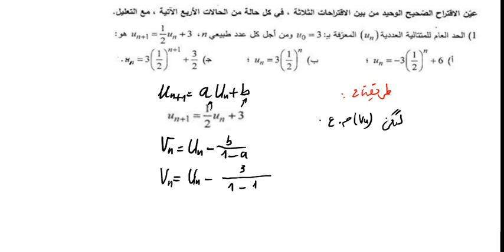المتتاليات العددية رقم 37